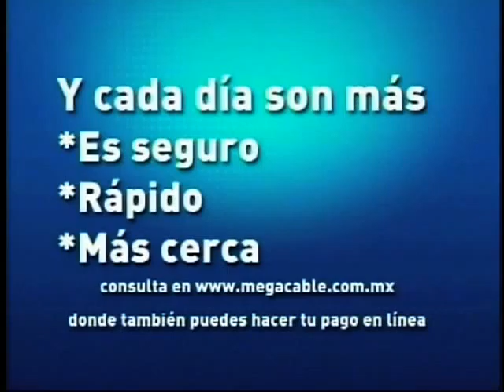1 Entrada 8 de Junio